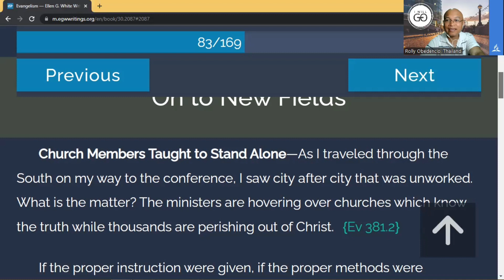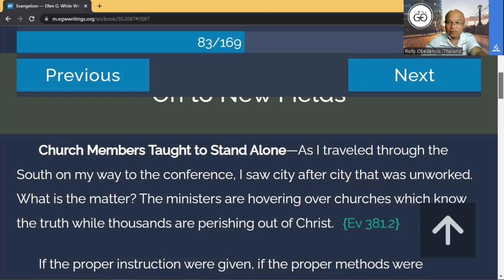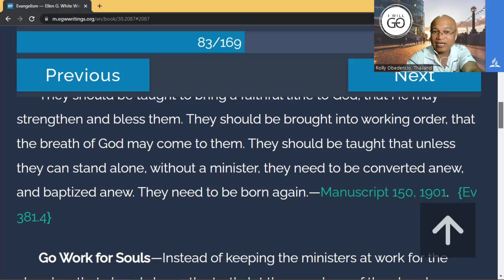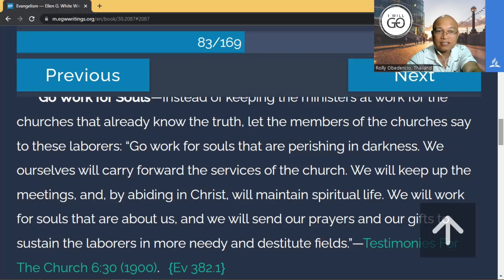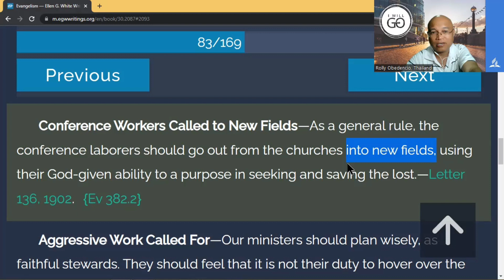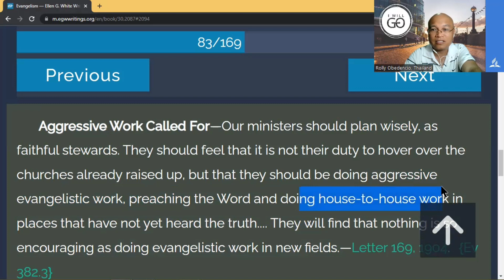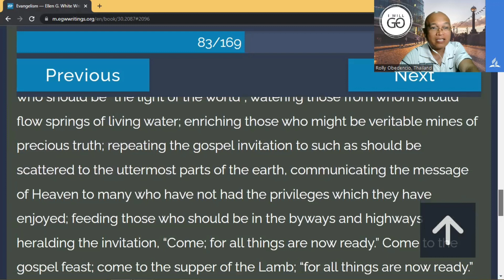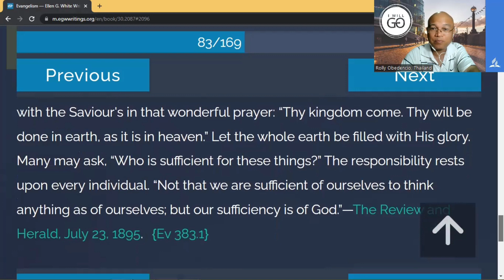On to New Fields, sermon for care groups by Pr Rolly